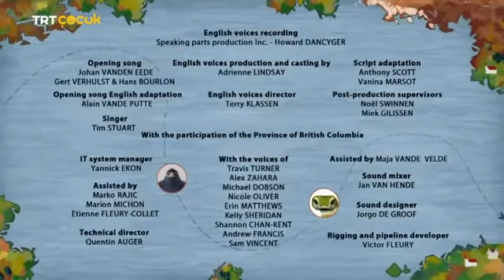NİLS VE UÇAN KAZ 46.BÖLÜM-AYAKLARI YERE BASMAK